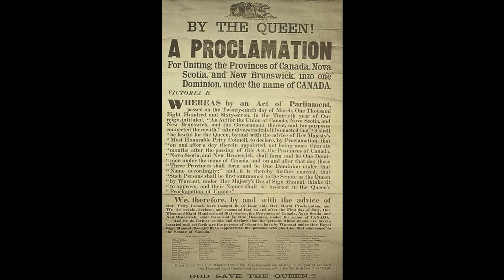Federation and Confederation (Malayalam)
ഫെഡറേഷനും കോണ്‍ഫെഡറേഷനും എന്താണ് എന്ന് വിശദീകരിക്കുന്നു.